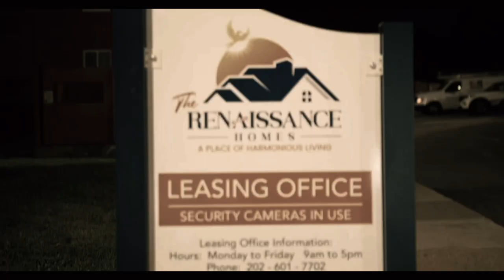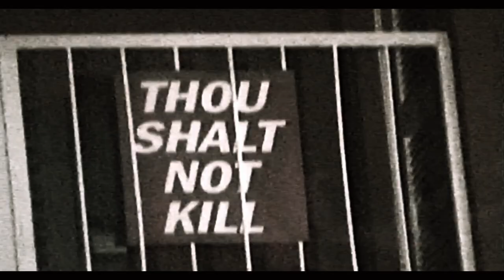[FREE]Yung Slime "NO DISS" Youngfootsoldier x 60 (prod.DMVDJ) DMV type beat 2023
How to make a DMV type beat!